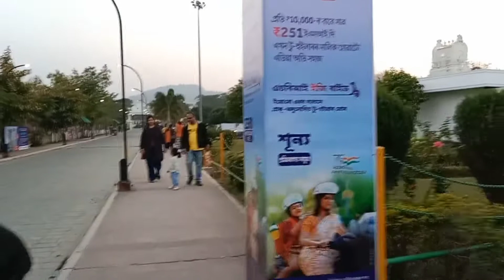অনেকদিন পর আবার সবাই একসাথে ঘুরতে বেড়িয়েছি || First visit after lockdown to Balaji Temple Guwahati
অনেকদিন পর আবার সবাই একসাথে ঘুরতে বেড়িয়েছি || First visit after lockdown to Balaji Temple in Guwahati